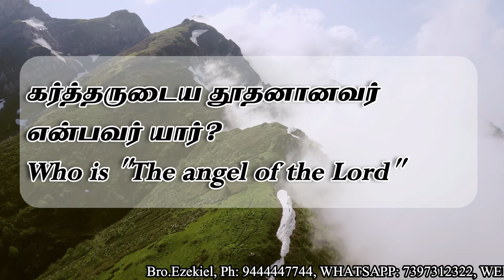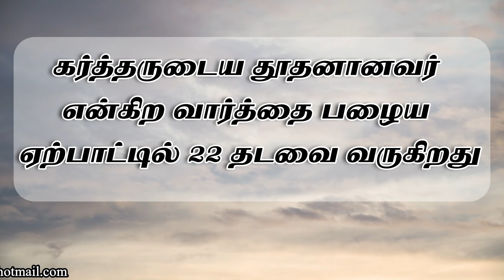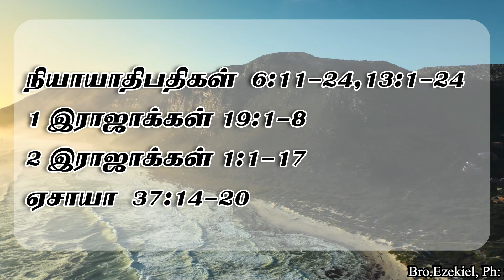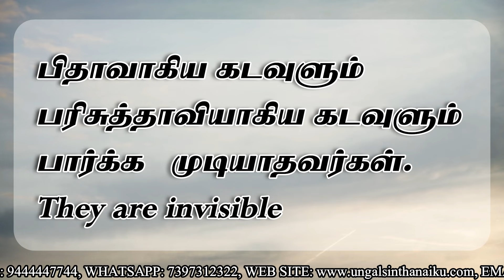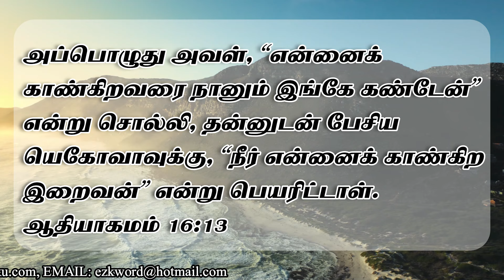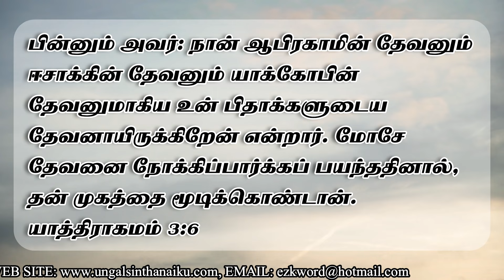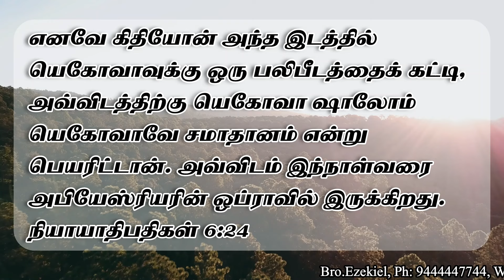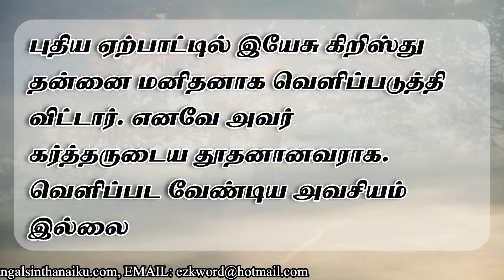கர்த்தருடைய தூதனானவர் என்பவர் யார்? || Who is "The angel of the Lord" ? || Tamil bible study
THEOPHANY Physical appearance or personal manifestation of a
God to a person

 அப்பொழுது கர்த்தருடைய தூதனானவர் வானத்திலிருந்து, ஆபிரகாமே, ஆபிரகாமே என்று கூப்பிட்டார். அவன்: இதோ, அடியேன் என்றான்.
ஆதியாகமம் 22:11

அப்பொழுது அங்கே புதரிலிருந்து வந்த ஒரு அக்கினி ஜூவாலையில், யெகோவாவின் தூதனானவர் அவனுக்குக் காட்சியளித்தார்; அந்தப் புதரில் நெருப்பு பற்றியிருந்தும் எரிந்து போகாதிருந்ததை மோசே கண்டான்.
யாத்திராகமம் 3:2

ஆபிரகாம் அந்த இடத்துக்கு யேகோவாயீரே என்று பேரிட்டான். அதினாலே கர்த்தருடைய பர்வதத்திலே பார்த்துக்கொள்ளப்படும் என்று இந்நாள்வரைக்கும் சொல்லப்பட்டு வருகிறது.
ஆதியாகமம் 22:14

Bro. Ezekiel
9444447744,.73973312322